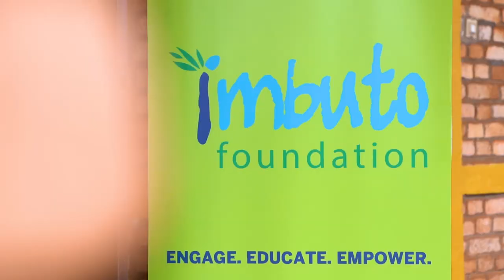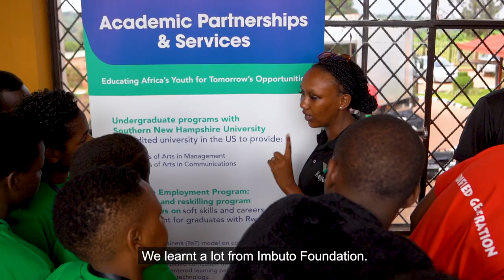Video Documentary: 13th Edified Generation Holiday Camp | Gisagara,10-14 September 2023